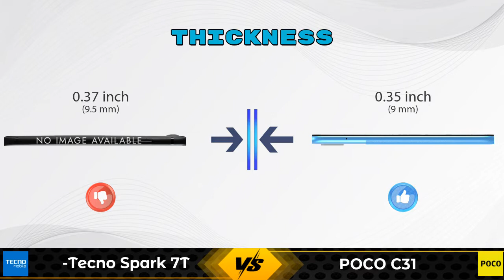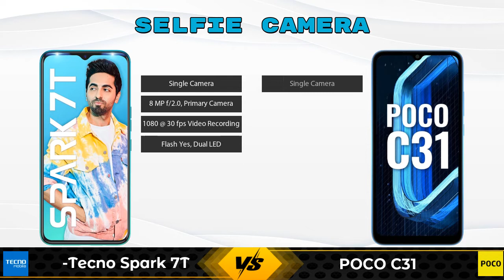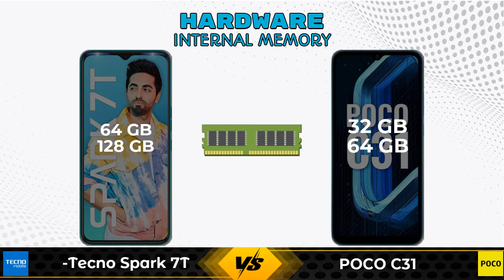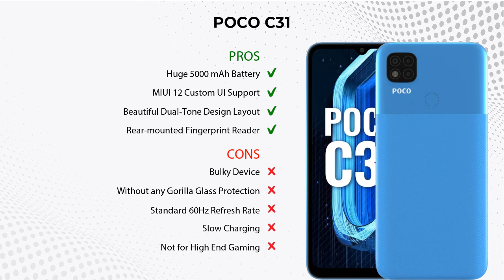Tecno Spark 7T Vs POCO C31 - Full Comparison [Full Specifications]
In this Video we are Comparing Tecno Spark 7T Vs POCO C31 with [Full Specifications].

Variant Details:
4 GB / 64 GB - 9099
4 GB / 128 GB - 10999 (Flipkart)
4 GB / 128 GB - 10599 (Amazon)

Variant Details:
4 GB / 64 GB - 8999
3 GB / 32 GB - 8499 (Flipkart)
3 GB / 32 GB - 9390 (Amazon)

Tecno Spark 7T Vs POCO C31 64GB full specifications
POCO C31 64GB Vs Tecno Spark 7T full specifications
Tecno Spark 7T Vs POCO C31 64GB comparison
POCO C31 64GB Vs Tecno Spark 7T comparison
POCO C31 Vs Tecno Spark 7T comparison
POCO C31 Vs Tecno Spark 7T

Other Compitior Phone with Similar Price Range :

Tecno Spark 7 Pro(4 GB / 64 GB) - 10999 , Release Date :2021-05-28